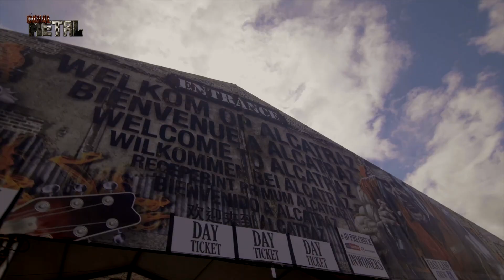Alcatraz Premovie 2019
Alcatraz Hard Rock & Metal Festival
August 9-11, 2019 - Kortrijk Belgium